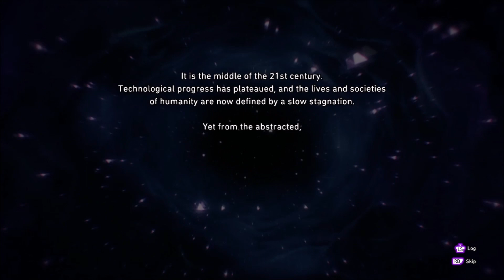SOUL HACKERS 2 - I Played It So You Don't Have To: My Impression and Review!